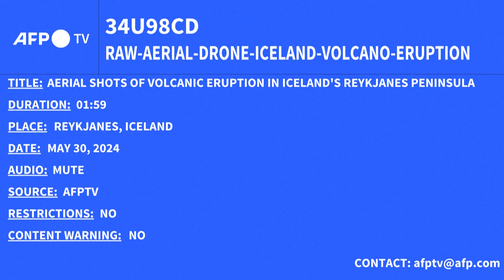Imagens aéreas mostram erupção de vulcão na península de Reykjanes, na Islândia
Imagens aéreas mostram erupção vulcânica em curso na península de Reykjanes, na Islândia, perto da cidade de Grindavik, que foi evacuada.